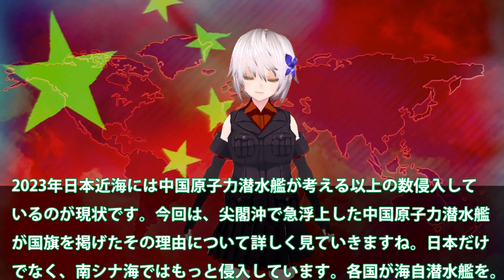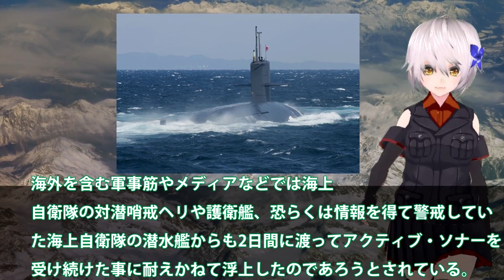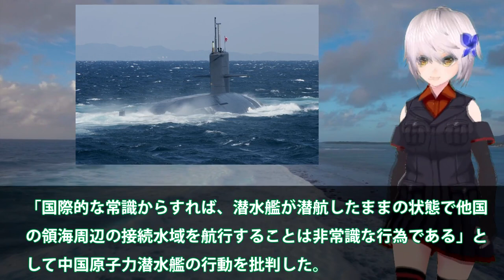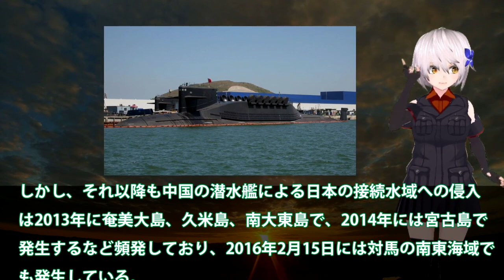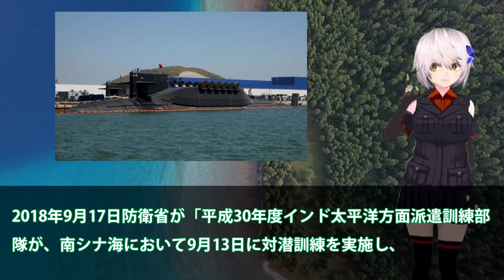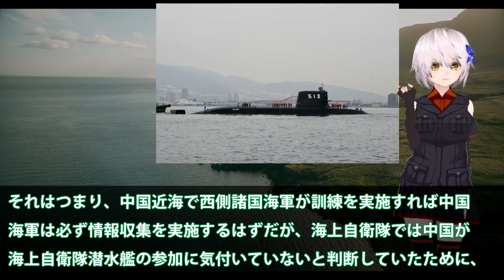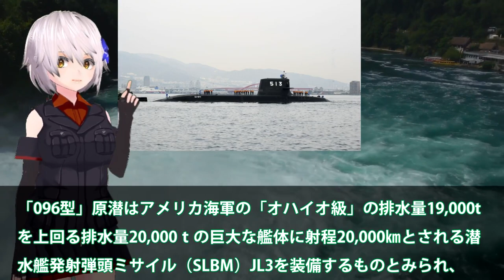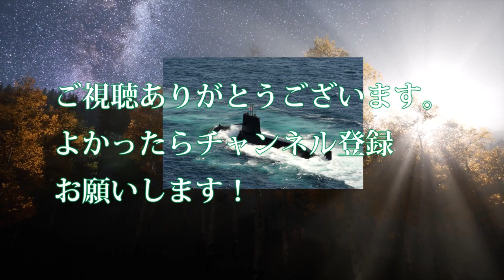海自潜水艦が中原潜093型探知で急浮上か！尖閣沖で中国国旗を掲げたまさかのワケ？オンボロ爆音潜水艦は日本近海に・・・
引用・転載「出典：海上自衛隊ホームページ」
引用・転載「出典：航空自衛隊ホームページ」
引用・転載「出典：陸上自衛隊ホームページ」

{時事解説}中国の領海侵犯と、日本が隠してきた潜水艦監視網「SOSUS(ソーサス)」と「太平洋東北ケーブルセンサー網」